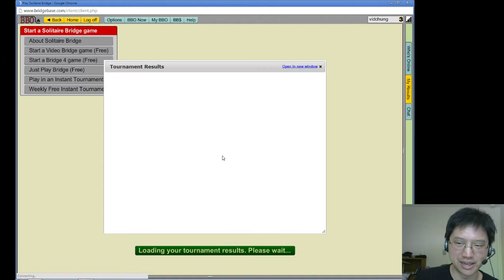2015 05 28 BBO Free Instant #2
gwnn and I both got hosed on board 8! Here's a link to gwnn's part 2!